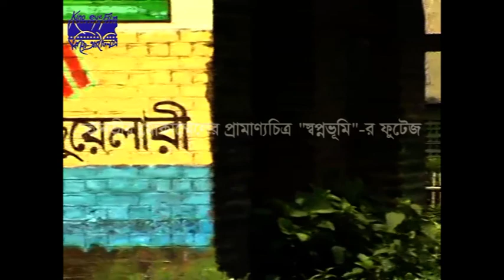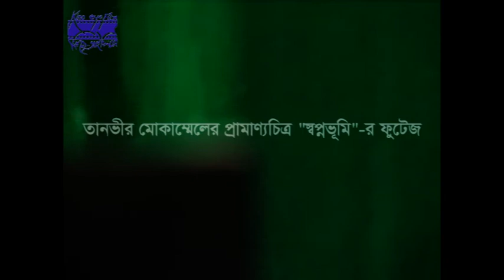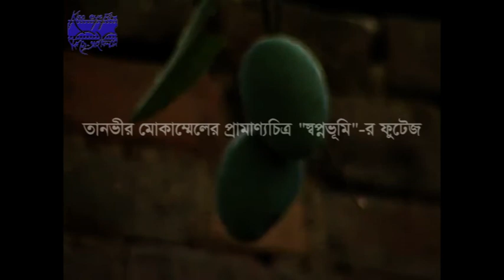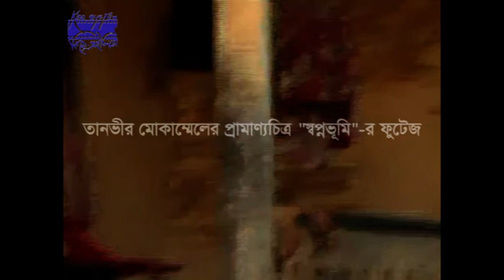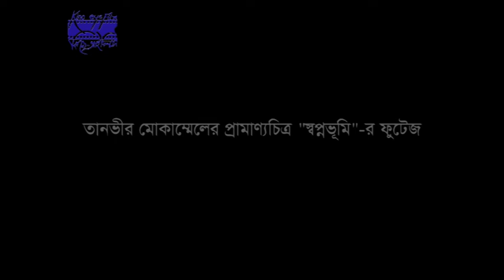In Tanvir Mokammel’s documentary “The Promised Land” interview of a Bihari survivor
In this video of Tanvir Mokammel’s documentary “The Promised Land” (Swapnabhumi) on the Biharis, Nazma Begum, a survivor of the Santahar massacre, narrates her experience